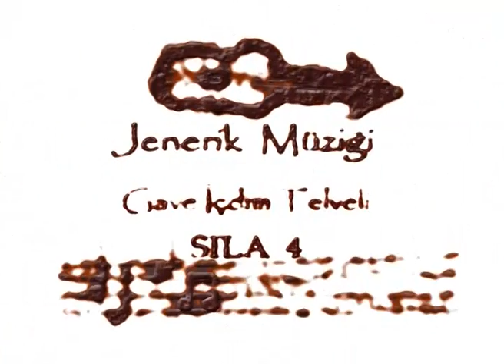kahve belgeseli (coffee documentary)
ACI TELVENİN AZ ŞEKELRİ HATIRALARI (2006)
SWEET MEMORIES OF BITTER COFFEE GROUNDS
director: Uygar Erdim

This just some parts from the documentary about the importance of Coffee Traditions and Coffee Places in Turkish Cypriots life...